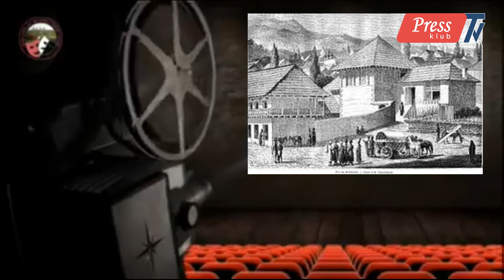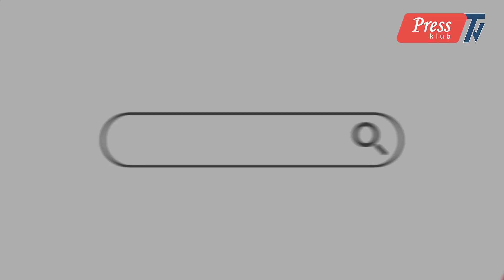Проблемы Закавказья и продолжающаяся война на информационном фронте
Коронавирус в Грузии и Азербайджане. Акции в Армении. Информационные боталии за зрителя, читателя и слушателя